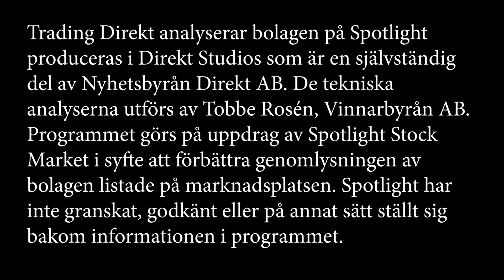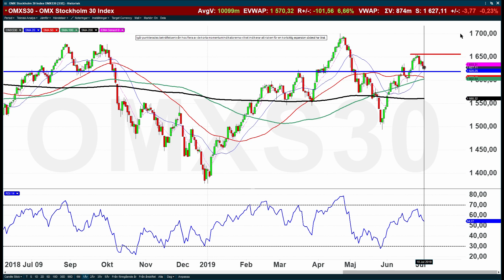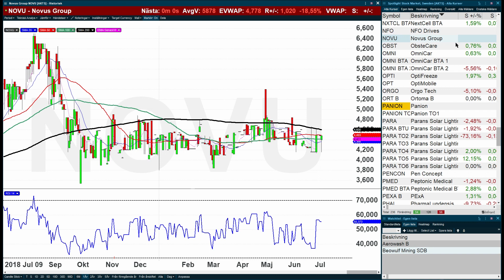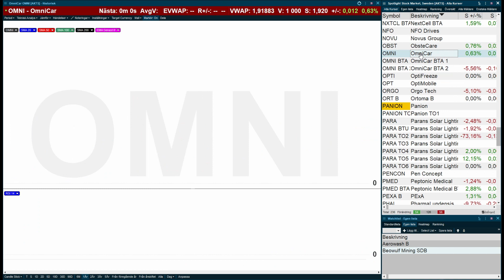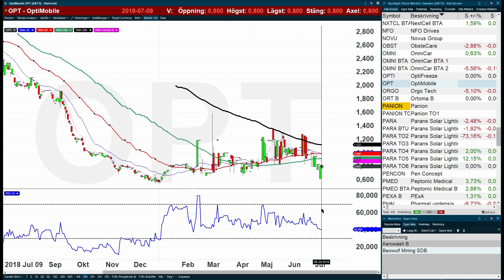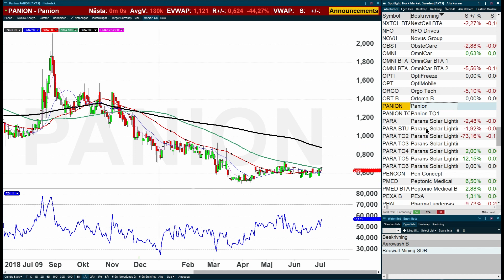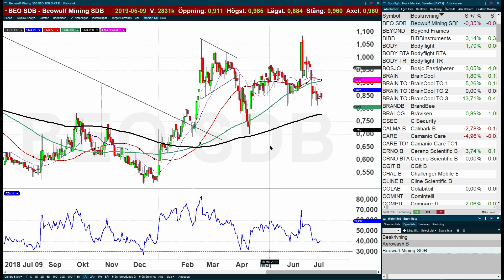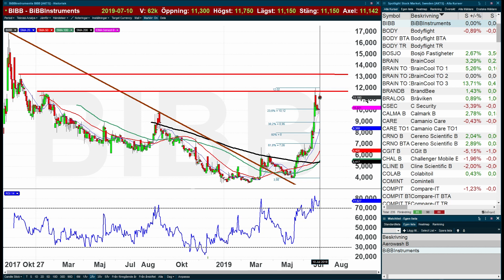Trading Direkt analyserar bolagen på Spotlight: BibbInstruments & Aerowash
Orgotech, Obstecare, och Optifreeze är tre utav tolv bolag i dagens teknisk analys med Tobbe Rosén. Förutom detta tar vi en snabb titt på bolagen BibbInstruments och Aerowash.

Teknisk analys i dagens avsnitt:
Novus Group
Obstecare
Omnicar
Optifreeze
Optimobile
Orgo Tech
Ortoma
Panion Animal Health
Parans Solar Lightning
PEN Concept Group
Aerowash
BibbInstruments